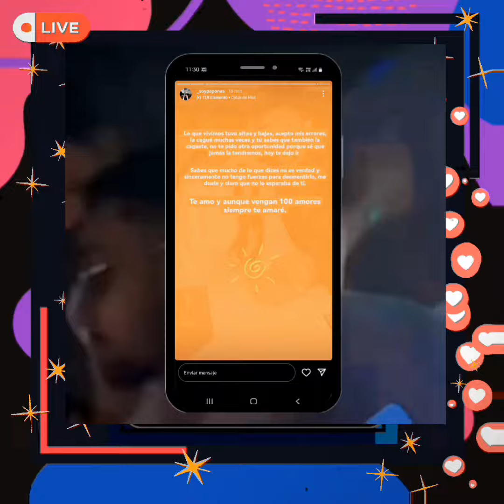le deja un mensajito a YERIMUA ‼️